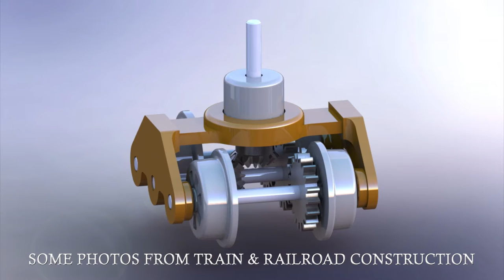Train - ARDUINO & 3D PRINTER PROJECT - Part #1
This is first video of our school project for ARDUINO. We are building some railroad network from common materials and with the help of our 3D PRINTER.

The train locomotive was designed in SolidWorks and most of it`s parts are 3D printed.

The goal of this project is to build fully automatic cargo delivery system within our workshop.